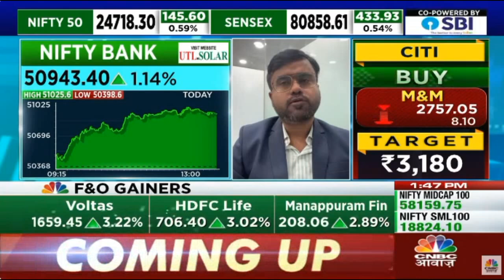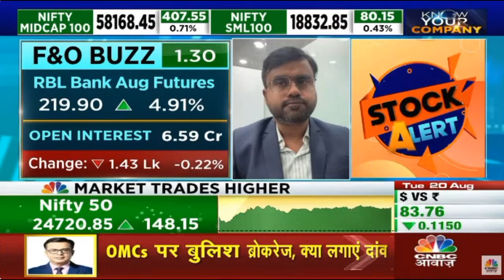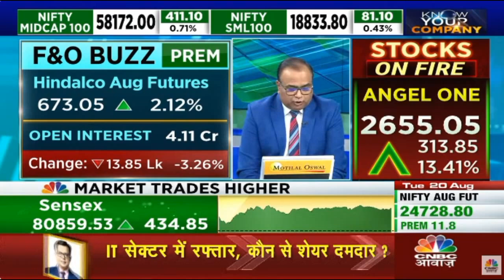CNBC Awaaz Know Your Company 20 Aug 2024 02min 44sec Mr Rupak De LKP Securities 13 47pm